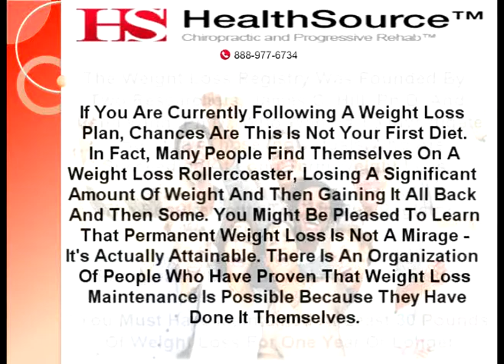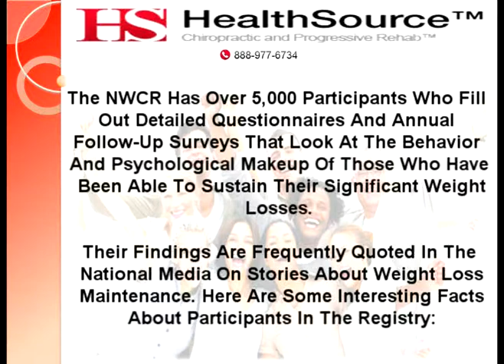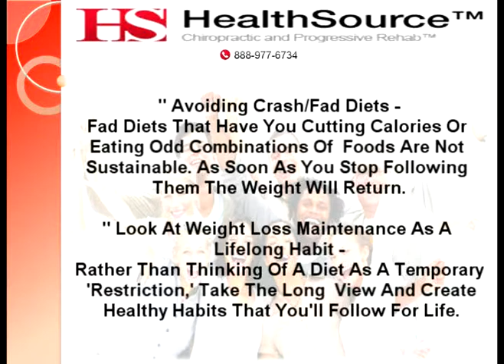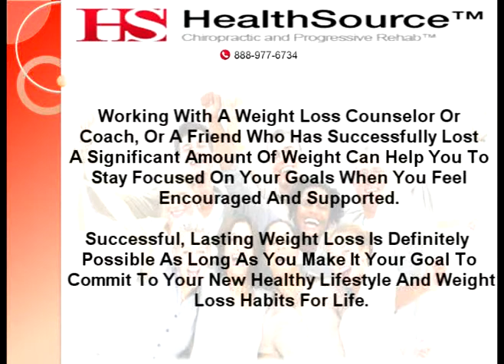Chiropractor Columbia SC | Weight Loss: Maintenance Tips Fr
And Joseph Carew Present Back Pain Help Columbia SC, Headache Help Columbia SC. "Weight Loss: Maintenance Tips From Successful Losers".